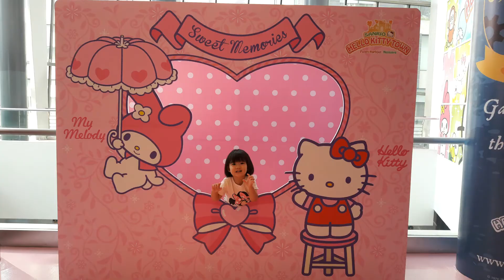Hello Kitty Town 2017